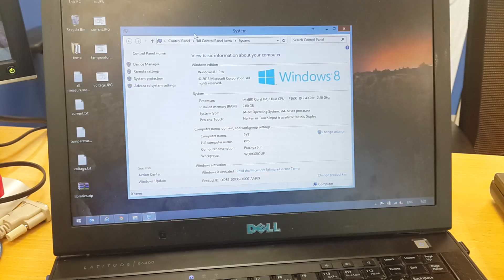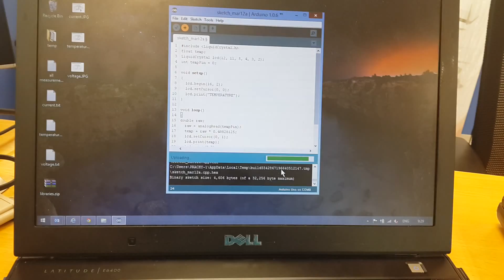Compile and Upload Arduino Source code to Ardunio Uno Board